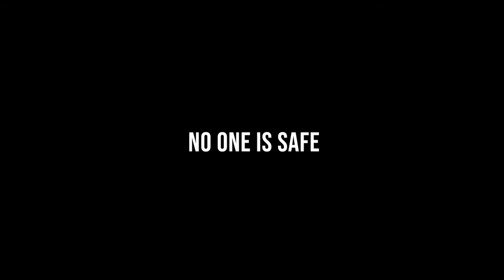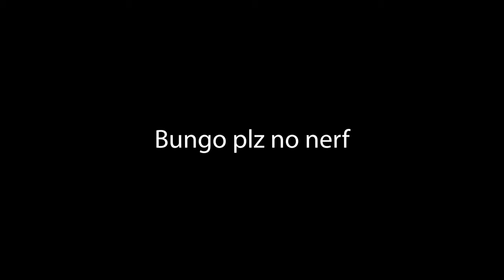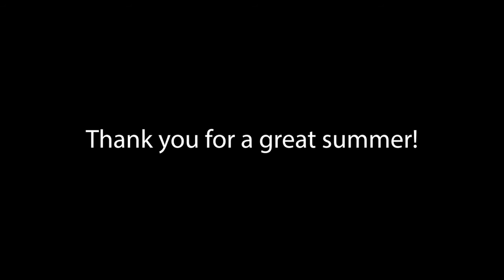Summer Gaming Moments 2021